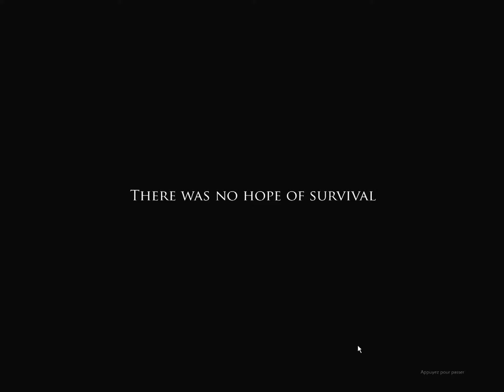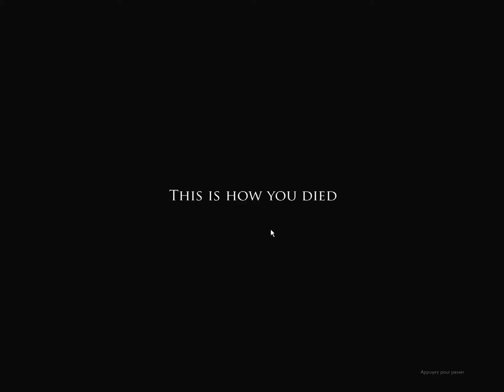PROJECT ZOMBOID S2 EP#12 " Back track "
Petit retour sur des lieux fouillés et nettoyés ( ou presque...) histoire de récupérer du matériel oublié, plus quelques trésors découverts.